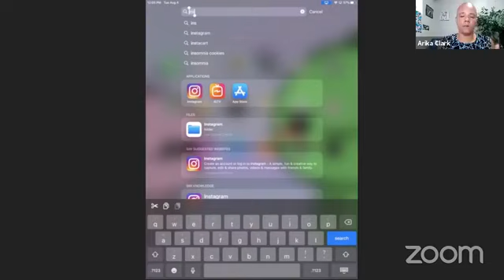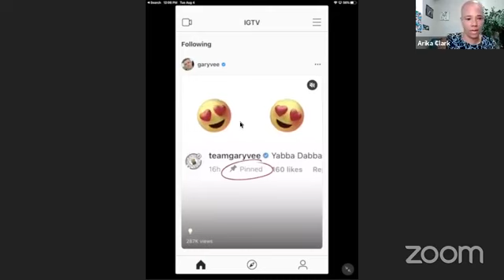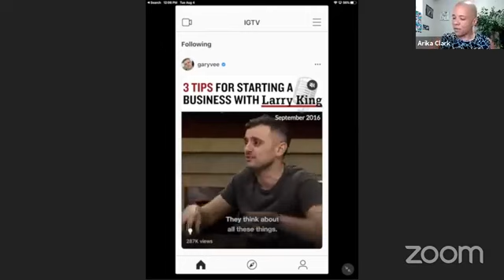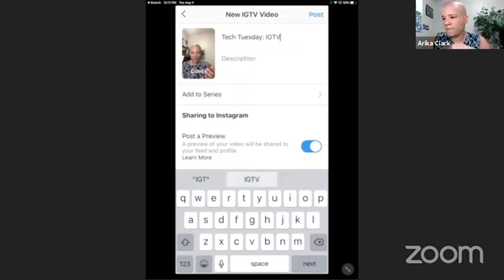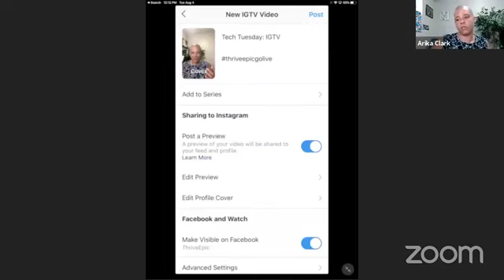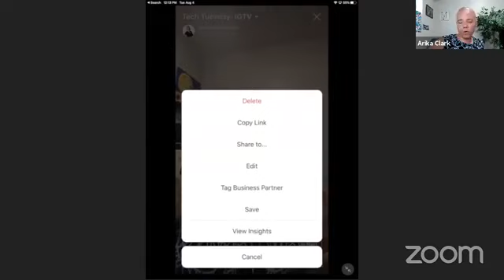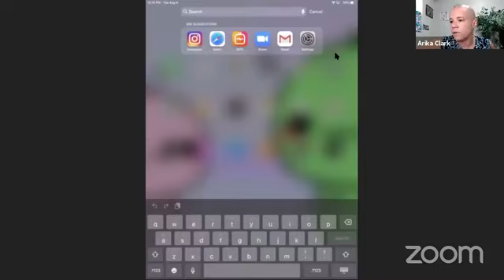Tech Tuesday: How to Use IGTV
Connect and engage your audience via live on Instagram.